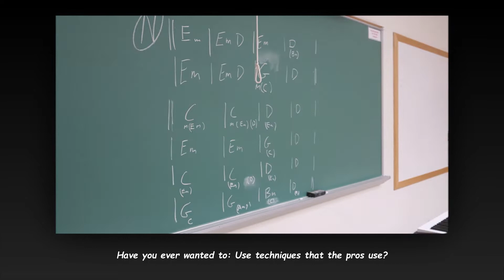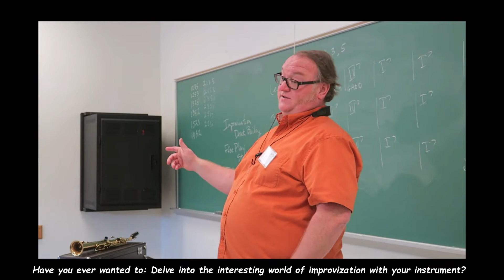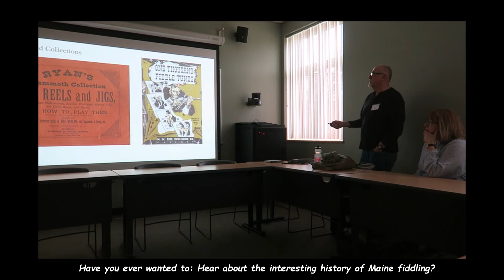Fiddle-icious Traditions 2020 by Don Roy/April 17-19/Lewiston Auburn College/Video by Nancy Bernier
Be A Part of the Excitement! A Weekend of Community & Music, Presented by Don Roy
Cape Breton, Irish, New England, Quebecois, Bluegrass, Jazz, Cajun, Improv

Instruction, Performance, Jams, singing, Contra Dance, A Welcoming Community, Delicious Meals, Magnificent Concert